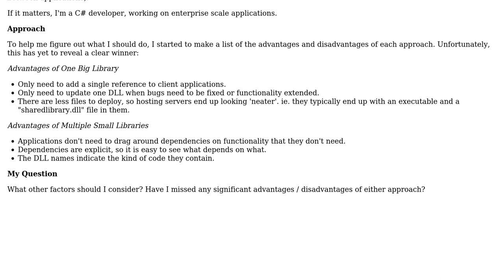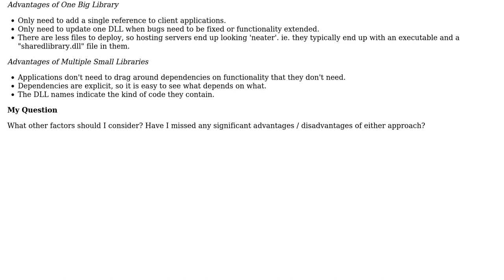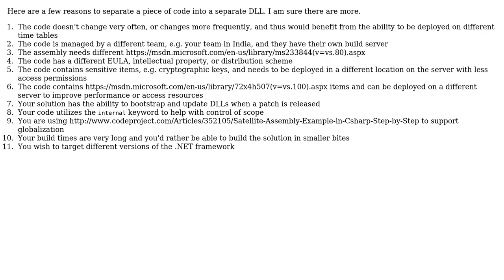Software Engineering: Advantages and Disadvantages of Packaging Code as Single DLL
With thanks & praise to God, and with thanks to the many people who have made this project possible! | Content (except music & images) licensed under CC BY-SA | Music | Images & others | With thanks to user Kramii user John Wu and the Stack Exchange Network Trademarks are property of their respective owners. You are responsible for your own actions.